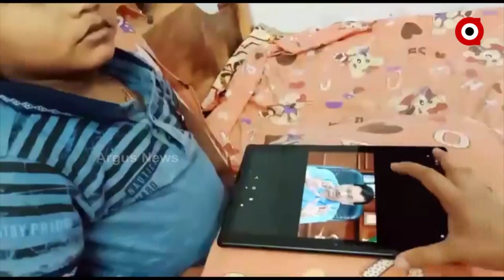ଦୁଇ ବର୍ଷର ବିସ୍ମୟ ବାଳକ ଇଣ୍ଡିଆ ବୁକ ଅଫ ରେକର୍ଡ ଓ ଇଣ୍ଟରନେସନାଲ ରେକର୍ଡରେ ପୁରସ୍କୃତ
ବିସ୍ମୟ ବାଳକ ଶୁଭ୍ରାଂଶୁ ରାଉତ !
ଯାହା ଥରେ ଶୁଣେ ତାହା ମସ୍ତିଷ୍କରେ ହୋଇଯାଏ କଏଦ । ବାସ ଯେତେବେଳେ ପଚାରିଲେ ତତକ୍ଷଣାତ ପାଟିରୁ ବାହାରିପଡ଼େ । ଏଭଳି ଇଂରାଜିରେ ୪୦ ବିପରୀତ ଶବ୍ଦ କହି ଇଣ୍ଟରନେସନଲ ବୁକ ଅଫ ରେକର୍ଡ ଓ ବିଭିନ୍ନ ପ୍ରଶ୍ନର ଉତ୍ତର ଦେଇ ବୁକ ଅଫ ଇଣ୍ଡିଆରେ ପୁରସ୍କୃତ ହୋଇଛନ୍ତି । ଦେଖନ୍ତୁ ଭଞ୍ଜନଗରରୁ ଏହି ରିପୋର୍ଟ